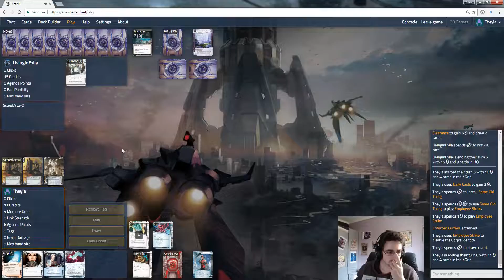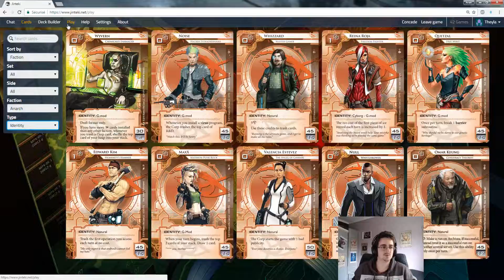Android: Netrunner - Random Battle #34 Leela Tempo VS Hasty CI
Aujourd'hui on rejoue le deck Leela Tempo avec en face un deck Hasty CI qui va tenter de faire des combos pour scorer moulte projet depuis la main !